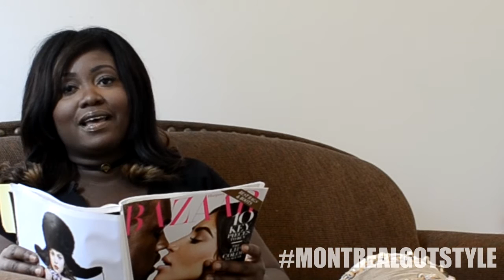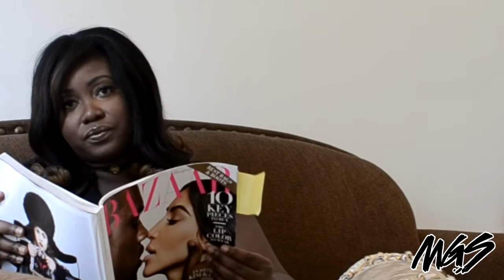«MEET THE BLOGGER» X PETRONA JOSEPH MOTIVATIONNAL SPEECH X MONTREALGOTSTYLE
Blogging is way of life for many people around the world and especiallly Montrealers. Once a month, we will interview your favourite bloggers and make you learn a little more about the world of blogging in the process. This month our first «Meet The Blogger» serie is dedicated to Petrona Joseph, a blogger that creates the bridge between Montreal and New York by showcasing their similar lifestyle and fashion with her platform Slayeditnewyork. Her journey is amazing and definitely inspiring as her platform is now expanding to television networks such as Breakfast Television.